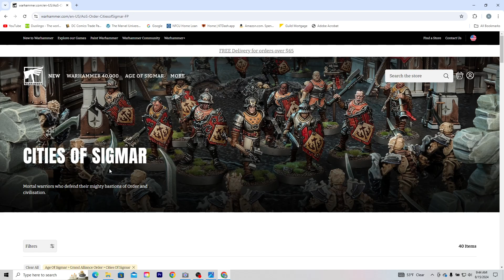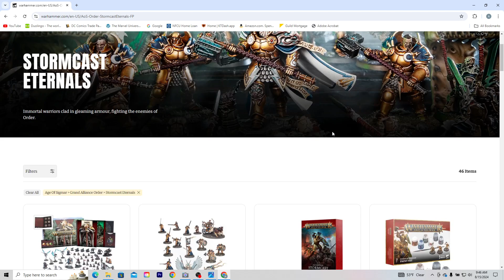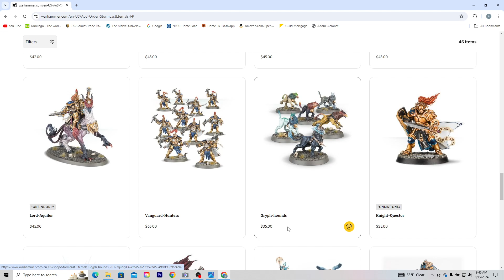Warhammer: Age of Sigmar vs Warhammer: The Old World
My thoughts on the differences between the games, settings, and lore of Warhammer: Age of Sigmar and Warhammer: The Old World/Fantasy Battles.